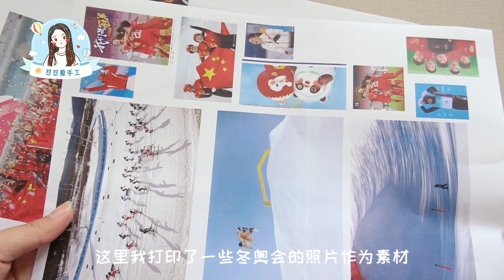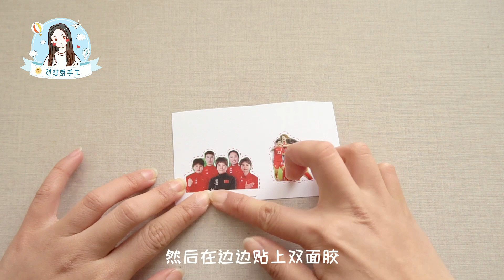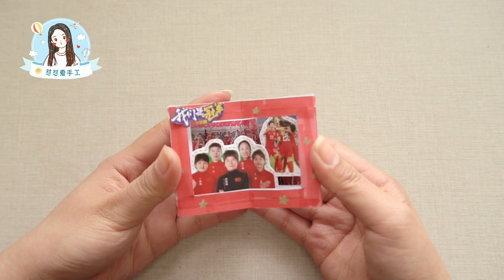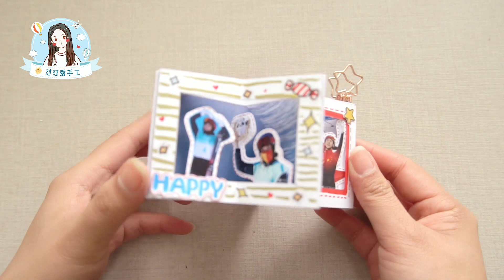自制冬奥会主题的立体书，一起学起来，步骤也不难！【怼怼爱手工】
我们会特别关注儿童的安全需求，制作内容时会避免任何可能对其产生负面影响的情节。
点击此处教你更多折纸小技巧💕💕
大家好，我是怼怼爱手工，是一只爱画画画、爱手工的小粉红！